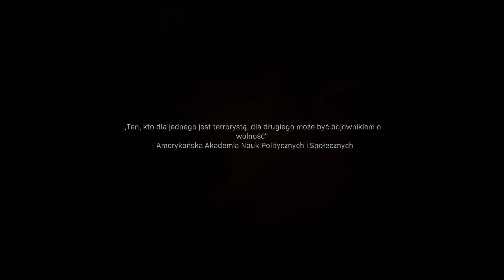#3 Zagrajmy w Call of Duty: Modern Warfare (2019) - SNAJPER ELITE [Lets play PL Ptak Online]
Seria CoD słynie z emocjonujących kampanii dla pojedynczego gracza, akcji i skryptów - zobaczymy co tym razem!
Jeżeli chcesz mnie dodać:
STEAM - Ptakonline
GOG.com - PtakOnline
Epic Games Store - PtakOnline
PSN - MAT_JuMp3r
Socialclub(GTA5) - JuMpEr.PL
LoL EUNE - YT PtakOnline
LoL EUW - Ptak123
Do usłyszenia w kolejnych produkcjach.

Zapraszam!